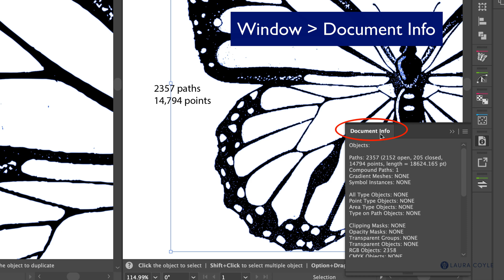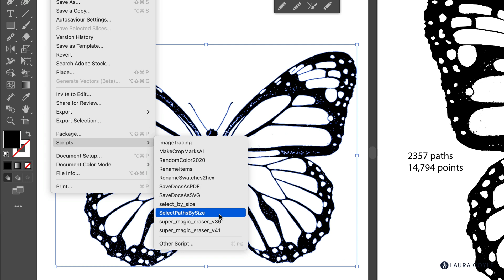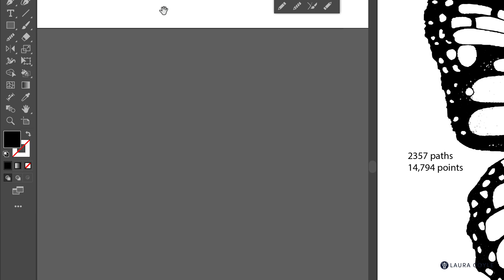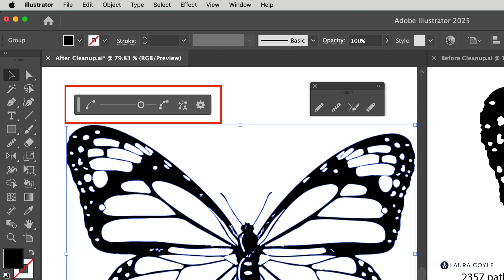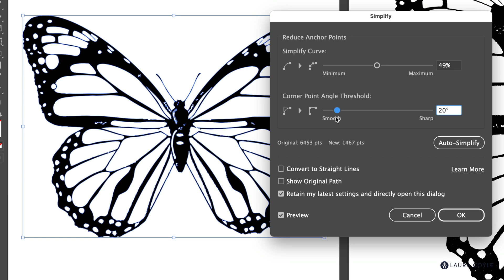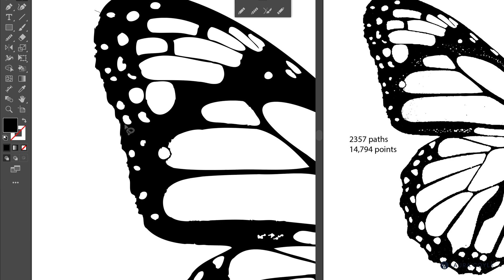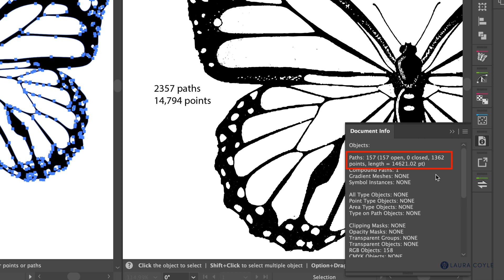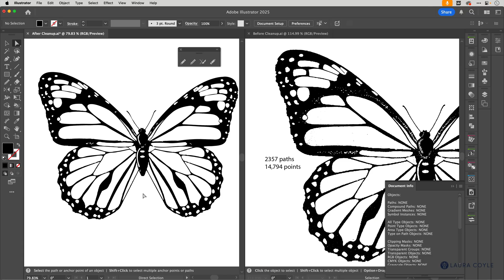Clean Up Vectorized Artwork! 3-Step Illustrator Workflow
Learn my 3-step workflow for cleaning up vectorized artwork in Adobe Illustrator! Scanned and traced art often comes with too many anchor points, tiny unnecessary paths, and excess detail, which can slow Illustrator down and make editing difficult.

In this tutorial, I’ll show you how to:
✅ Remove excess anchor points for a more efficient file
✅ Delete small, unnecessary paths that clutter your artwork
✅ Smooth specific areas while retaining texture and character

With this method, your artwork stays detailed but optimized, so you can use textural designs in repeat patterns, illustrations, and more—without Illustrator lagging.

Watch now and start optimizing your vector art! 🚀

All content by Laura Coyle